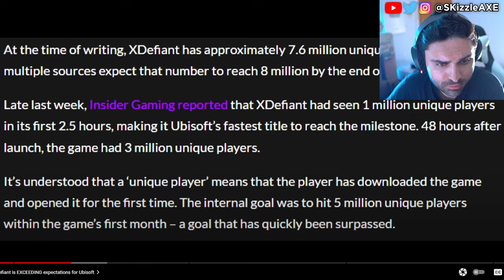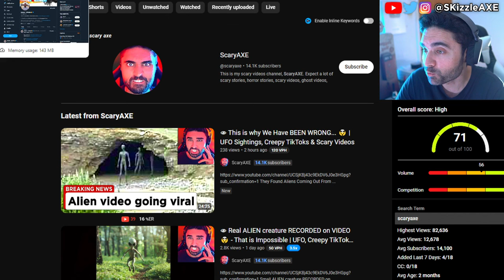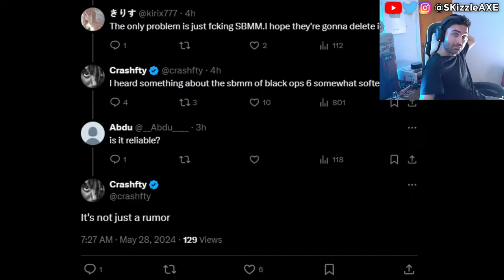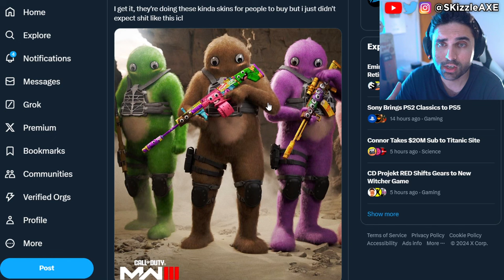Black Ops 6 Multiplayer Leaks... 😵 (We Were WRONG) - Call of Duty BO6 SBMM & Warzone PS5 Xbox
XDefiant has Call of Duty SO SCARED they're NERFING SBMM in Black Ops 6! Activision BLACK OPS 6 Trailer Reveal - First TEASER - (Call of Duty 2024 Black Ops 6, Warzone PS5 & Xbox). We're currently also having a lot of conversations about Sweet Baby Inc and Gamer Gate 2 right now in gaming as gamers had enough with Woke stuff in video games. We also have a lot of cheaters issue in Call of Duty and fps games. Guys like Call of Shame and BadBoy Beaman has been trying to catch cheaters like Nadia, Swagg, Zlaner, JoeWo and many others.